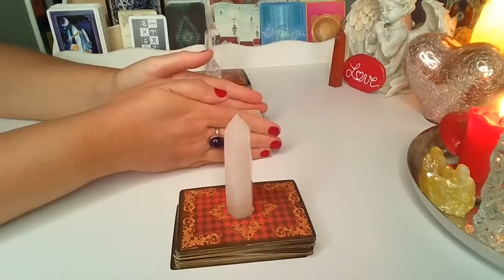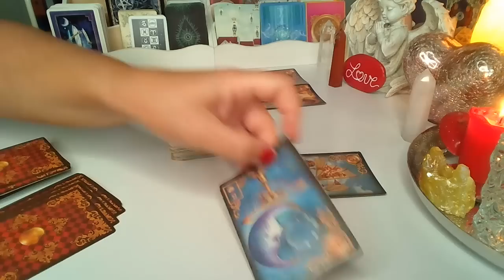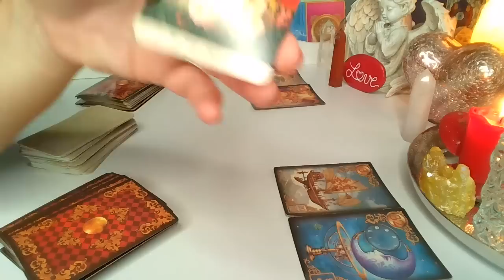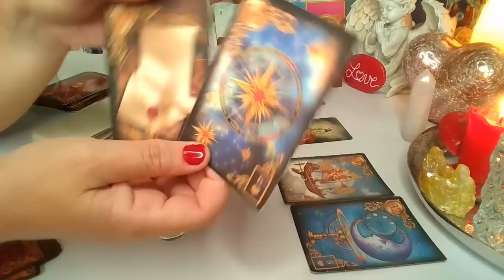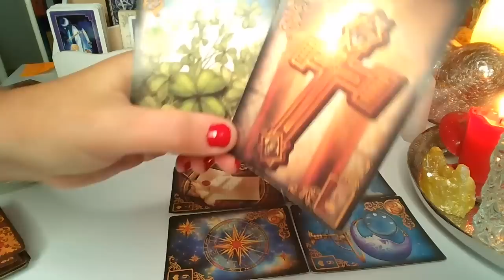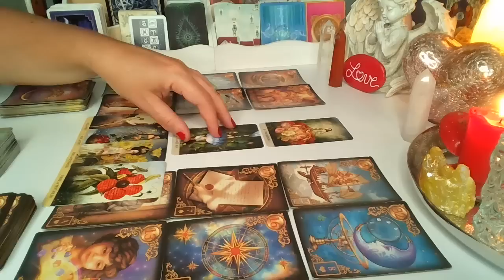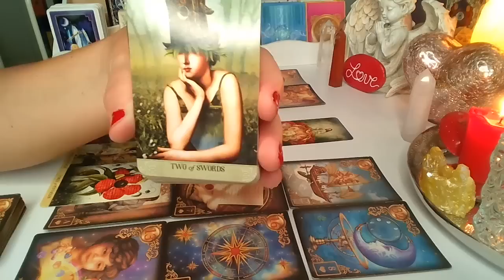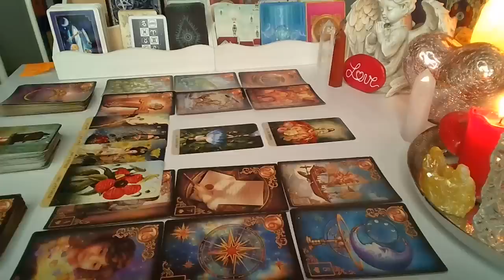LUSTRO DLA ZAKOCHANYCH ❤️ 2x6 Karty LENORMANDA + 3 Karty TAROTA ❤️ wrozby porady magia ❤️